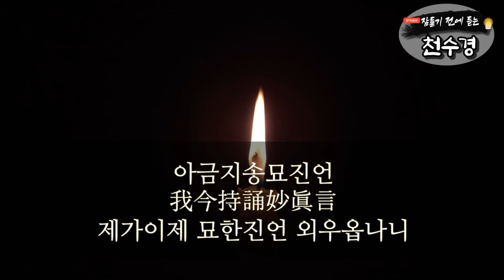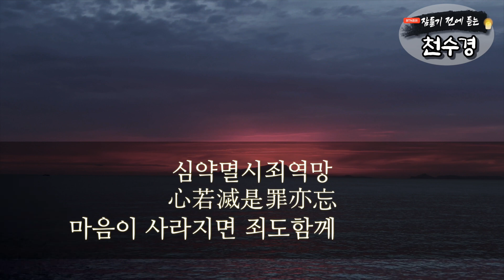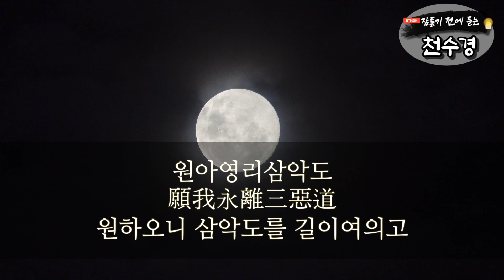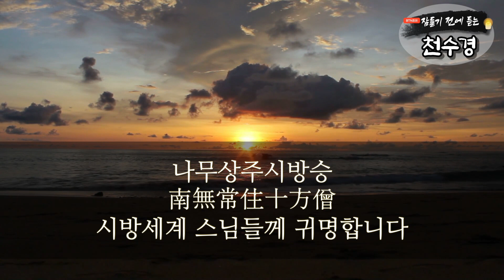잠들기 전 듣는 천수경 1월 22일 ㅣ월정사 혜안스님ㅣ 한글 한자 자막